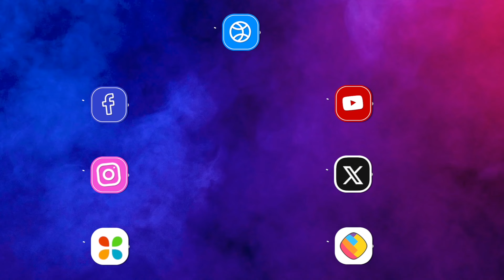Yeh Rishta Kya Kehlata Hai Serial | Abhira पर हाथ उठाएगी दादी सा!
Yeh Rishta Kya Kehlata Hai Serial Latest Episode | Armaan-Abhira के रिश्ते पर मंडरा रहा है ख़तरा... Ruhi ने फिर बदला अपना गिरगिट की तरह रंग, Ruhi ने रची फिर साज़िश।😮